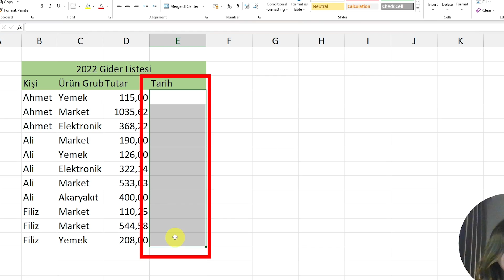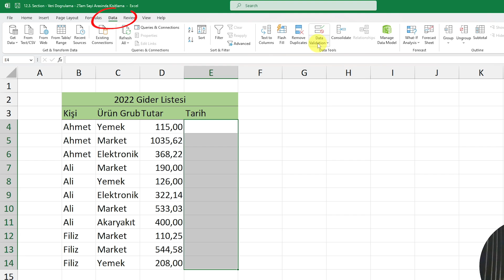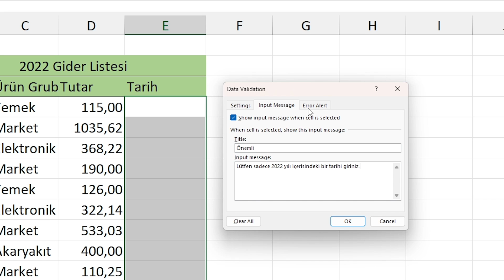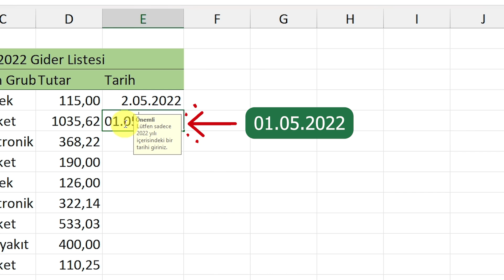Excel Tarih Aralığı Sınırlama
Excel'inizdeki tarih hücrelerinizi bir başkası dolduruyor ve hep hatalı tarihler mi yazıyor? Bu yöntem ile hücrelerinizi dilediğiniz tarih aralıklarına sınırlayacaksınız.

Excel'in veri doğrulama özelliğini kullanarak tarih hücrelerine belirlediğiniz tarih aralığında tarih girilmesini sağlayabilirsiniz!

 Detaylar videoda :)

📝 | Ders İçeriği | 📝
00:00 Giriş
00:07 Hücre Verilerini Belirli Bir Tarih Aralığında Sınırlama
01:36 Input Message (Girdi İletisi) Oluşturma
02:20 Error Message (Hata İletisi) Oluşturma
02:59 Örnekler